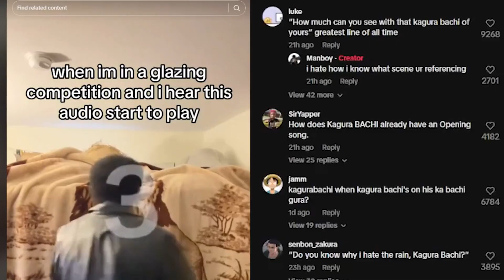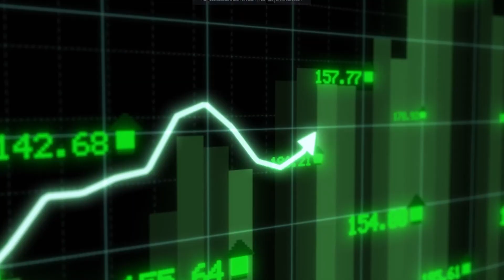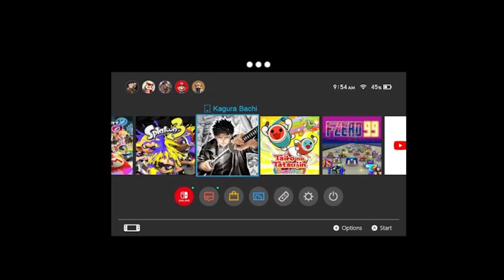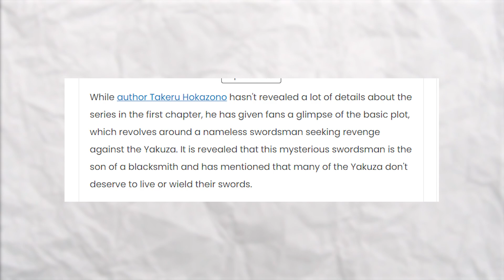This is the New King of Shounen. (Kagura Bachi)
The era of one piece is over, there's a new sheriff in town and he's about to go gear 6.